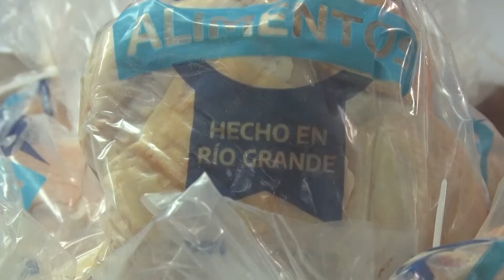LANZAN A LA VENTA POLLOS DE PRODUCCIÓN LOCAL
Se realizó la presentación de la marca RGA Alimentos que comenzó con la venta de pollos de producción local en una nueva edición de “El Mercado en tu Barrio”.